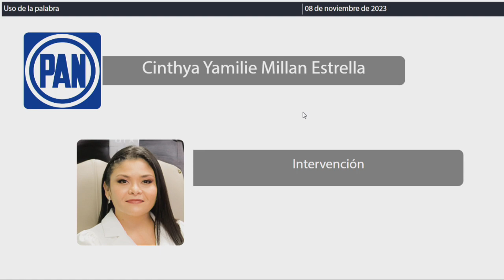Intervención Dip. Cinthya Yamilie Millán Estrella. PAN (08/Noviembre/2023)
Intervención de la Dip. Cinthya Yamilie Millán Estrella, del PAN, en relación al Acuerdo de Urgente y Obvia Resolución por el que la Honorable XVII Legislatura del Estado Libre y Soberano de Quintana Roo, con pleno respeto a las esferas de competencia y ámbitos de gobierno, hace un atento y respetuoso exhorto al Pleno y a la Junta de Coordinación Política del Senado de la República para que se concluya el proceso de elección de la Magistratura vacante del Tribunal Electoral de Quintana Roo, que se encuentra acéfala desde el 9 de diciembre de 2022. Publicado en la Gaceta Año II número 17 Ordinaria del 07 de noviembre de 2023.